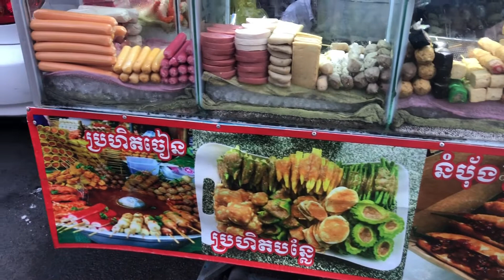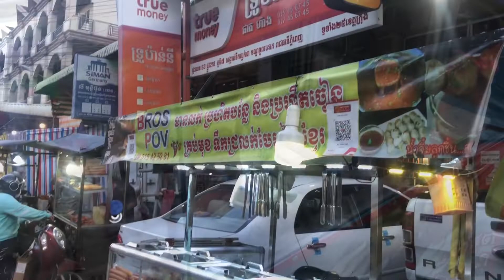The simplest view of Cambodians selling in the market in the center of Phnom Penh City.,,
A view of Cambodian business people who have a market in their hometown, modern and easy to buy the most popular breakfast and dinner food.